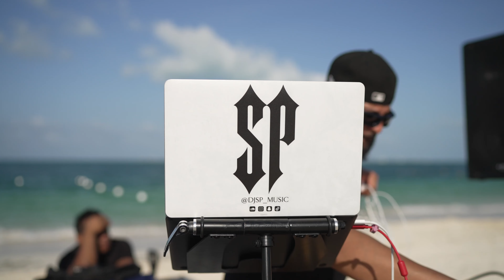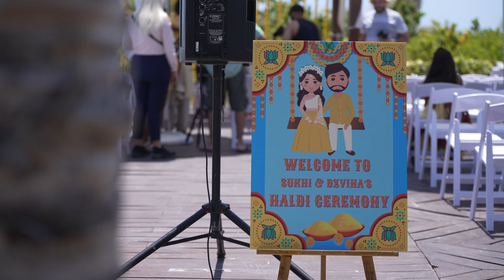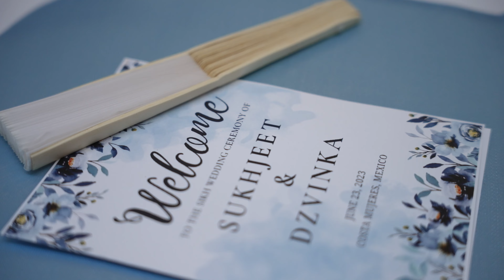Sukhi + Dzvina's Highlights | Mexico | Same Day Edit | Dream Productions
Book your Dream Wedding Today!